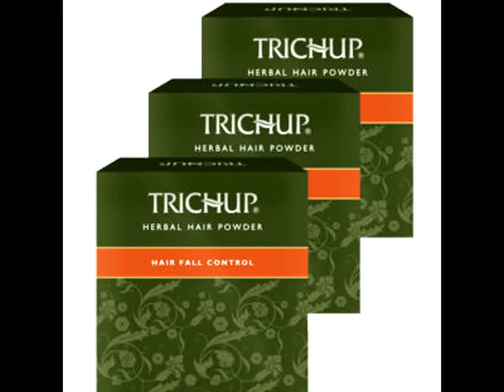Vasu Pharma Trichup Herbal Hair Powder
Trichup Herbal Pack is a new concept in Hair Care. Dull, Damaged and Falling Hair can have a quick transformation into Healthy Hair with Trichup Herbal Hair Pack. Trichup Herbal Hair Powder gives a silky feel to hair and adds volume and bounce. Highly concentrated all herbs formula in Trichup Herbal Hair Powder, gives intensive retention treatment to damaged dry, colored and permed hair. Trichup Herbal Hair Powder is ideal for Non Oil Users.

How to Use :
For dry hair, prepare a paste by adding curd to it.
For normal hair, add only water to make a paste.
For oily hair, add a few drops of lemon juice to water and then prepare a paste.

Open a pouch, take out required quantity (as per individual requirement) in a bowl. Prepare paste as above. Apply paste on scalp & hair. Keep for minimum 15 minutes. Wash hair with a mild shampoo.